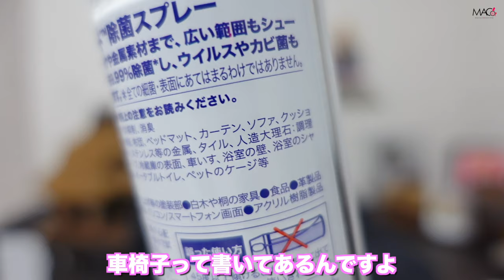2023年買って良かった消臭・排泄系アイテム！介護やペットがいる人にもおすすめ！/排泄障害・車椅子ユーザーは必見！そしてあの商品が廃盤になりました。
楽天市場：ケラッタ防水シーツ購入ページ
楽天市場：ブリーズブロンズ消臭タオル購入ページ
楽天市場：ジョンソン ファミリーガード 除菌スプレー購入ページ

受傷日2018.07
退院    2019.01

〒810-0041
渋谷真子宛